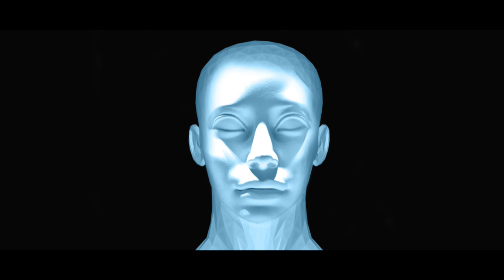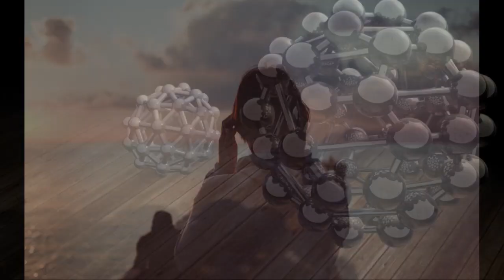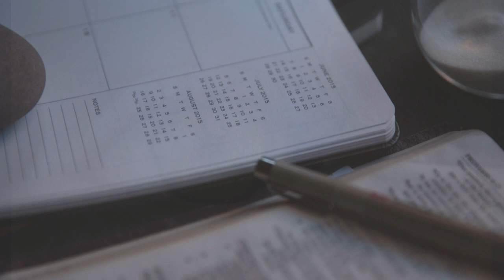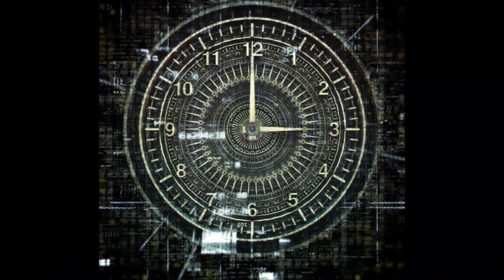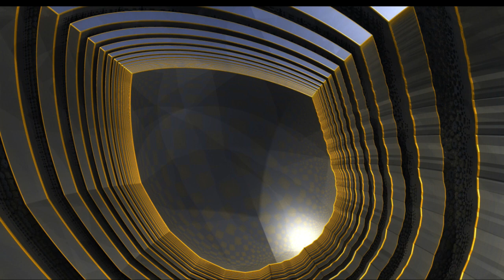Jasnowidz Jackowski przepowiednia Ojciec Pio przyszłość